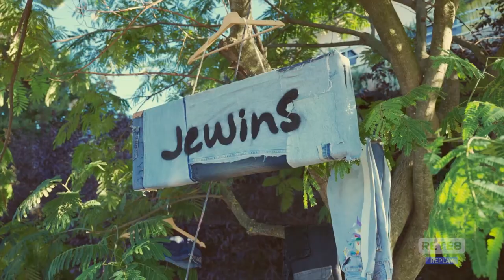A Montesilvano prima edizione di Yoh: musica e inclusione sociale